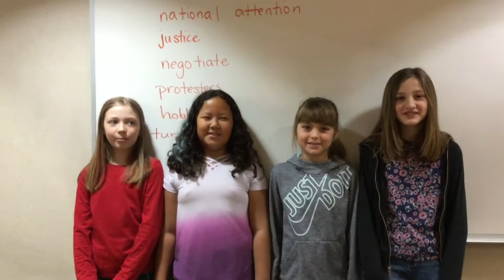HB Volunteer 17 18